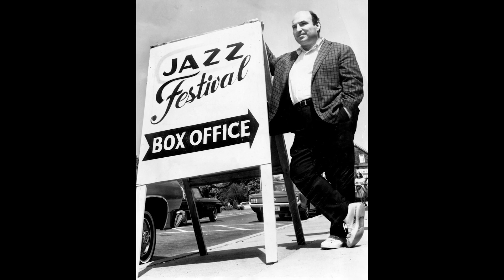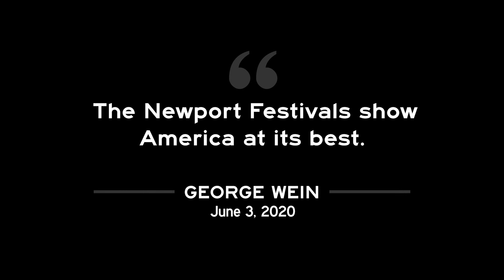George Wein 1925-2021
Follow Newport Jazz